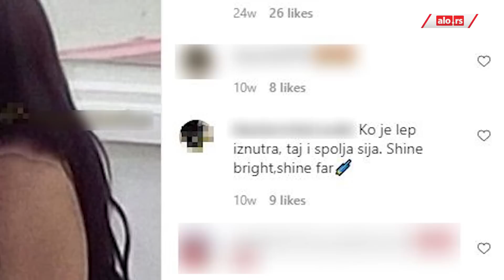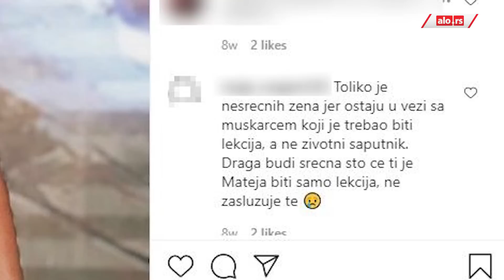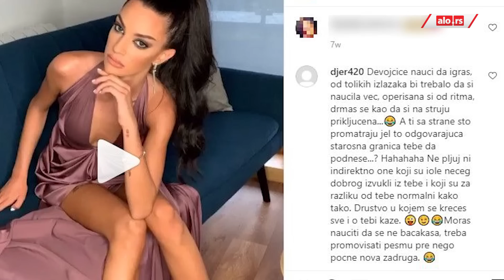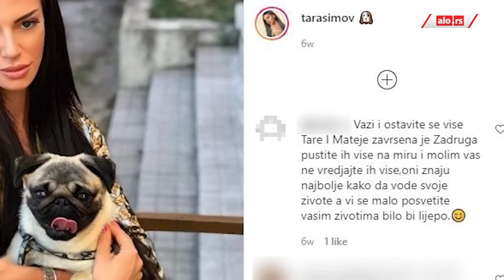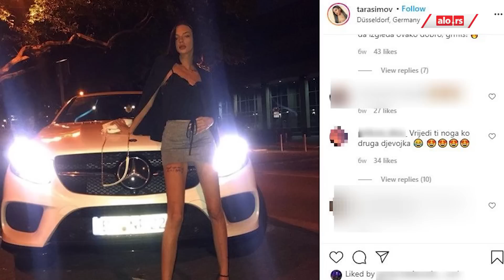NOVI INSTA PROVOKATOR - Tara Simov čita i odgovara na komentare ispod svojih slika!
Novu epizodu emisije "Insta provokator" ne smete propustiti! Bivša zadrugarka Tara Simov ekskluzivno za portal čita šta njeni Instagram pratioci pišu u komentarima! Neki su pohvalni, a neki... Pogledajte!

Novinar: Goran Todorović
Snimatelj: Vuk Belić